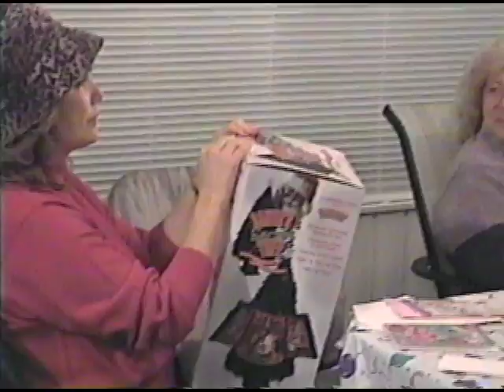Dodd vs Law and Mom's bd